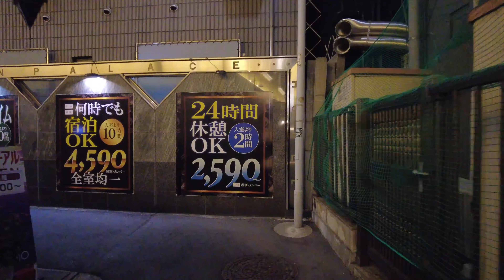4K 60, Tokyo Uguisudani, a mix of old downtown and luxurious Japanese hotels | Japan walk, night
In this channel, we will film Japanese scenery and conversations of people passing by, and bring them to you in video and audio. Filming is mainly done at night.
Basically, we film in such a way that no one can recognize us, so you can feel Japan as it is and Japanese people as they are.

Gear
▶Camera：DJI Pocket2 creator combo